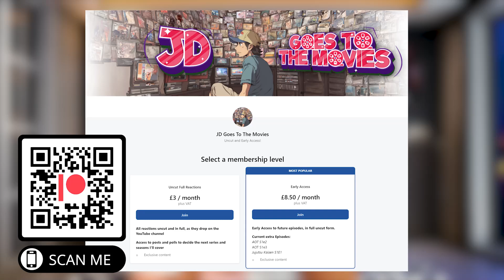OMFG! Anime Newbie Reacts To Jujutsu Kaisen 1x6